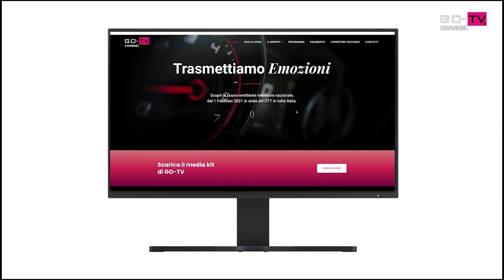MOTOESTATE - VARANO - CLASSI 600 E 1000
Il Motoestate torna in TV!
Questa settimana in scena la seconda puntata del primo round di Varano.
Protagonisti le classi regine, la 600 e la 1000.